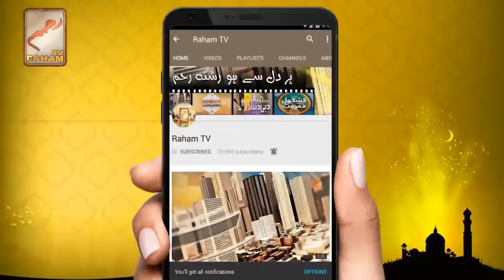Mahfel main Darod islam parhny ka tariqa_RahamTV